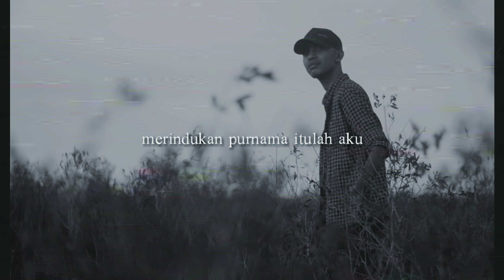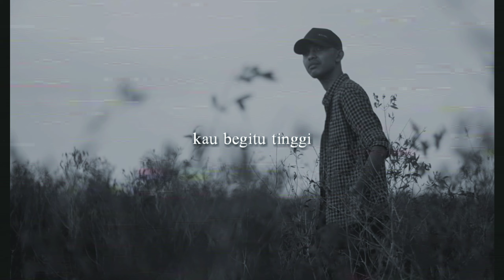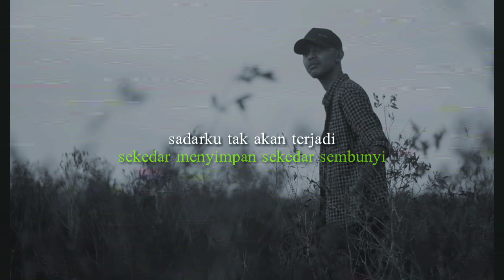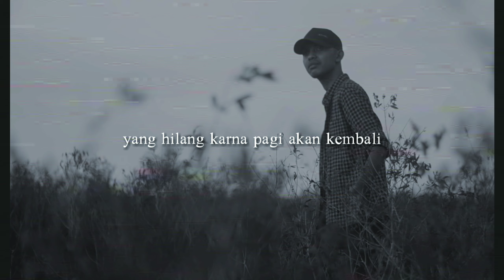Ebeng Acom - Tinggi Ft. Ailatat Syam (Official Lyric Video)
Written & Produced by Ebeng Acom
Mixed & Mastered by Ebeng Acom
Performed by Ebeng Acom & Ailatat Syam